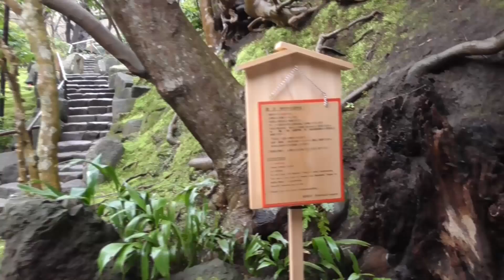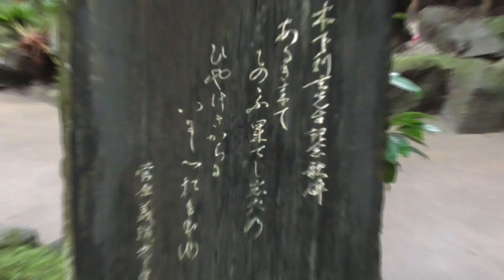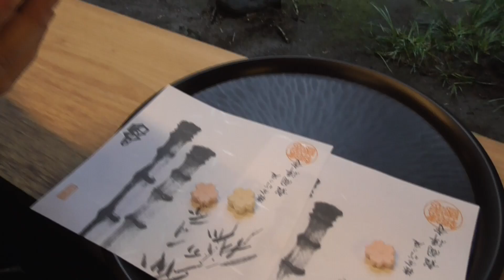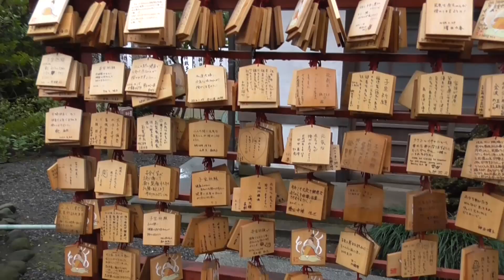[VLOG 5] Kamakura: Templos y Bosque de Bambú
Hoy nos vamos a Kamakura, un lugar simplemente increíble. Visitamos un precioso bosque de bambú, tomamos te tradicional y aprendemos muchas cosas sobre los templos a los que vamos.